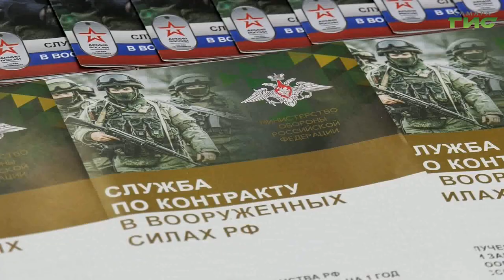Вячеслав Федорищев провел совещание штаба по вопросам контрактной военной службы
Глава региона Вячеслав Федорищев провел заседание штаба по вопросам контрактной военной службы. В нем приняли участие все ответственные службы. На еженедельных заседаниях удаётся оперативно реагировать на возникающие вопросы и решать поставленные задачи. Напомним, что в регионе по поручению врио губернатора Вячеслава Федорищева увеличили единовременную выплату при заключении контракта о прохождении военной службы с 800 тыс до 1 млн  рублей. Чтобы записаться на военную службу по контракту, достаточно прийти в городской пункт отбора, что находится по адресу улица Ленинская, 147 или в военкомат по месту жительства.